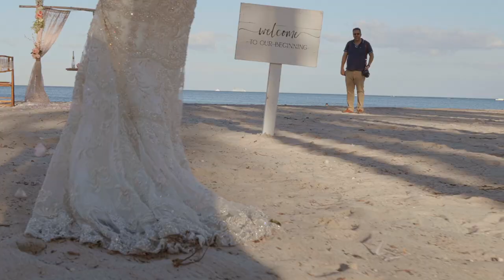Vizcaya Wedding Video - Diana & John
Congratulations Diana and John for your wedding.